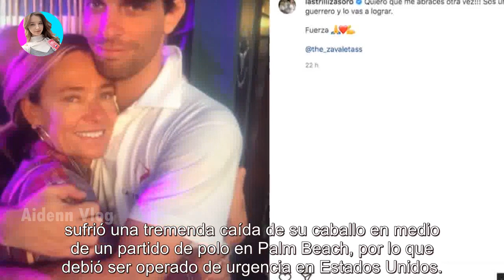El conmovedor mensaje de María Emilia, la mamá de Clemente Zavaleta, que lucha por su vida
El conmovedor mensaje de María Emilia, la mamá de Clemente Zavaleta, que lucha por su vida - Últimas Noticias teleshow

La Trilliza de Oro dejó emotivas palabras en sus redes mientras acompaña al polista en su internación en terapia intensiva en Estados U...